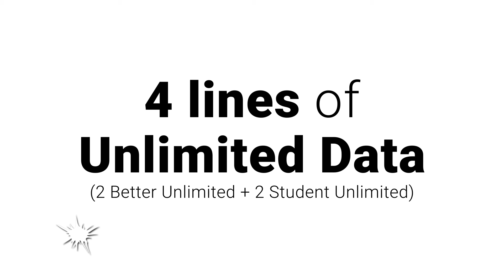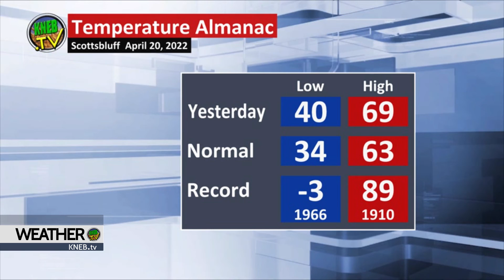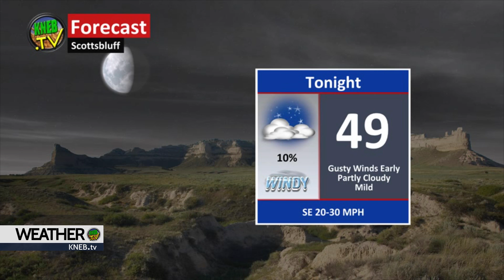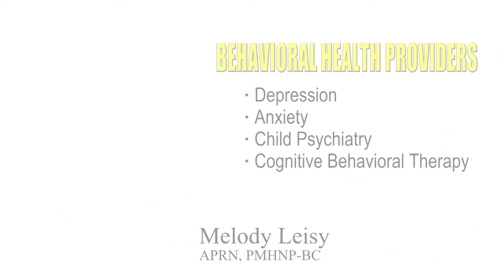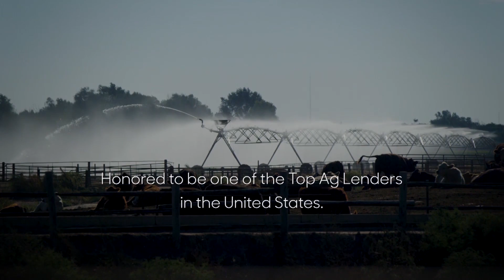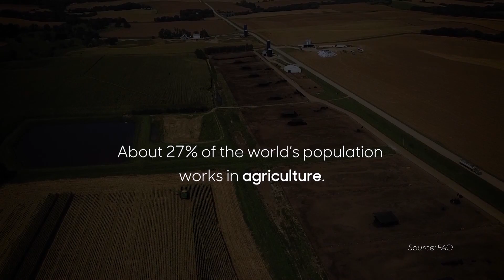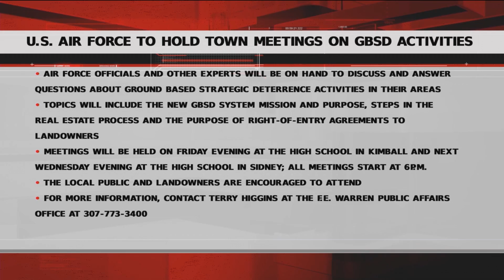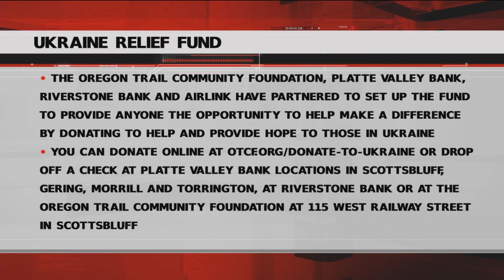KNEB.tv News: April 21, 2022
Today on KNEB.tv News: Six locals are vying to represent Scotts Bluff County's 1st District in the County Commissioner race; Banner County elected officials censured following tryst at courthouse; Leadership Scotts Bluff donates $15,000 to both CASA and CAPstone; Midwest SkyView Theater 2022 opening set for Friday